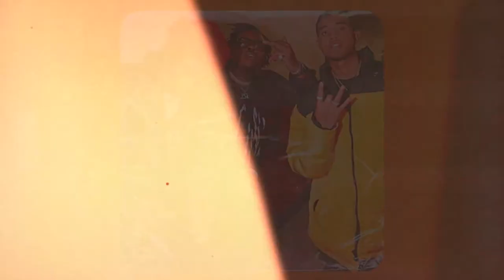🐐🌊 Young Thug x Gunna Type Beat | Slime Language 2 | Guitar Beat | Trap/Rap Instrumental 2021.